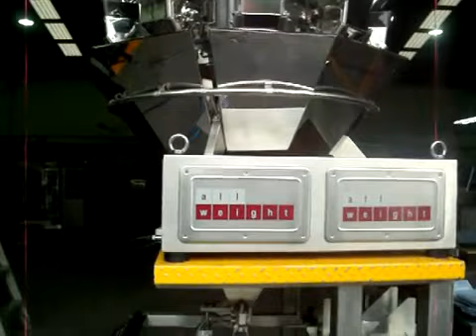mini doypack with weigher